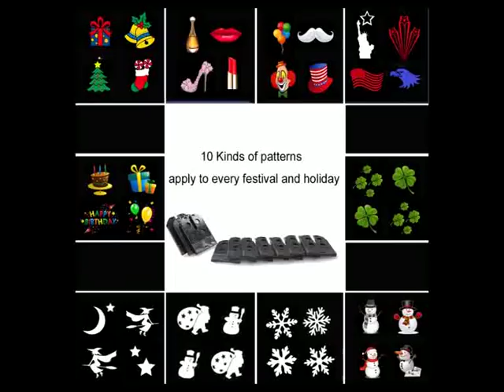EAMBRITE Snowflake Spotlight for Christmas (Led snowflake projector with 10 Pattern)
1.10 pattern slides of scene selections: Interchangeable patterns specially designed for festival series and life series .snowflake,lips,santa, christmas tree,balloon, clown, bells, gifts can use it for the whole year

2.Projected Area & Irradiation Distance: 16.4 feet, Irradiated area: about 8.2ft * 8.2ft.Equipped with 16 feet the power cord,can be project various images on a garage door, doorway, a window or inside the house on a wall or ceiling

3.Safety and Durability:12V UL listed adaptor safe with low voltage power,Waterproof level IP44,Suitable for outdoor even in rainy, snowny or wet weather

4.Multi-installation:Equipped with a base and a stake，the projector can stand or fixed under the ceiling by base, also can be fixed at ground or lawn by stake，apply to outdoors and indoors

5.Applicable Scene: Especially suitable for christmas，holiday，halloween，festival，parties,room ,wedding background layout,hotels,bars,household,shop window,clubs,concerts ,fashion shows, stage, and other places.10 pattern lens can fulfill your needs

amazon store：